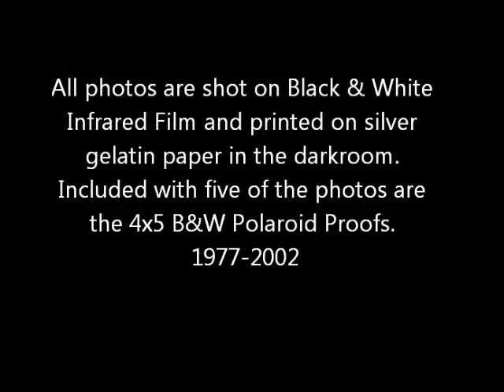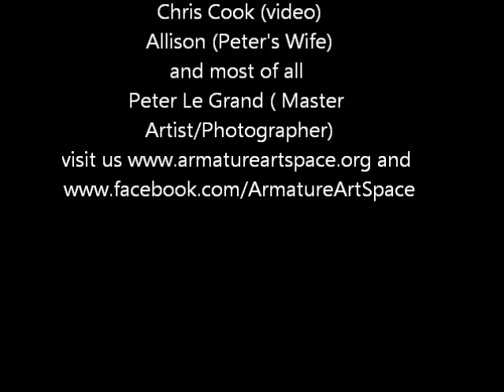Peter Le Grands Opening at Armature Art Space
This video shows the work of Master photographer Peter Le Grand and the music of Orange Burn at Armature Art Space in Bushwick, Brooklyn NYC